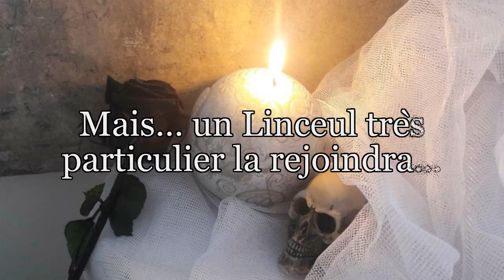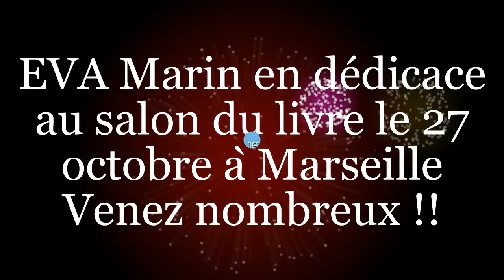Booktrailer - Le linceul des âmes - Eva Marin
Découvrez le book trailer du dernier livre de l'auteur Eva Marin, présente au salon du livre des auteurs indépendants le 27 octobre 2019 !